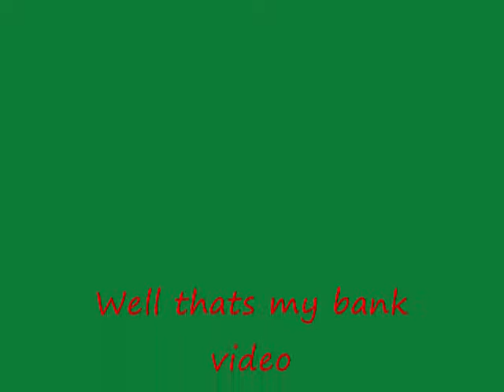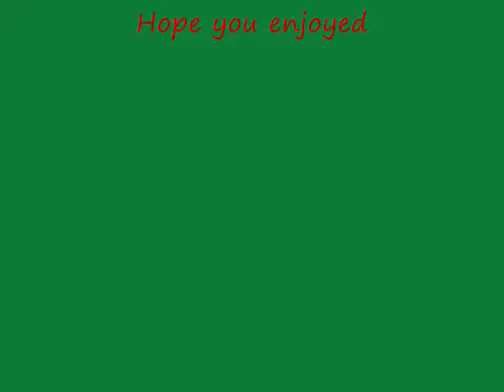My new bank video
Much better and easier to see

Songs:
Korn-Coming undone
Kc & the sunshine band- Do a little dance